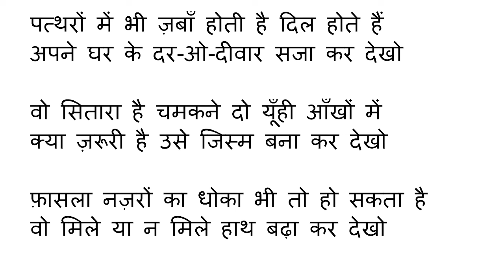निदा फाज़ली की ग़ज़ल - धूप में निकलो, घटाओं मेंgazal - Dhoop me niklo ghatak me nah - Nida Fazali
निदा फाज़ली की ग़ज़ल - धूप में निकलो, घटाओं में
gazal - Dhoop  me niklo ghatak me naha - Nida Fazali

जन्म -12 अक्टूबर 1938,     मृत्यु – 8 फरवरी 2016

निदा फ़ाज़ली उर्दू और हिन्दी के एक ऐसे अदीब, शायर, गीतकार, संवाद लेखक और पत्रकार थे जिन्होंने उर्दू शायरी को एक ऐसा लब-ओ-लहजा और शैली दी जिसको उर्दू अदब के अभिजात्य वर्ग ने उनसे पहले सहानुभूति योग्य नहीं समझा था।
उनकी शायरी में उर्दू का एक नया शे'री मुहावरा वजूद में आया जिसने नई पीढ़ी को आकर्षित और प्रभावित किया।
उनकी अभिव्यक्ति में संतों की बानी जैसी सादगी, एक क़लंदराना शान और लोक गीतों जैसी मिठास है। उनके संबोधित आम लोग थे, लिहाज़ा उन्होंने उनकी ही ज़बान में गुफ़्तगु करते हुए कोमल और ग़ैर आक्रामक तंज़ के ज़रीये दिल में उतर जाने वाली बातें कीं।
उन्होंने अमीर ख़ुसरो, मीर, रहीम और नज़ीर अकबराबादी की भूली-बिसरी काव्य परंपरा से दुबारा रिश्ता जोड़ा।